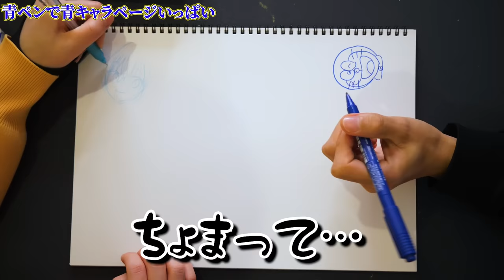1ページいっぱいに赤・青・緑のアニメキャラそれぞれ描いてみた！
＊OP・EDアニメーション：イナゾーギミック【Twitter＠inazzo_ipadpro】
＊OP：ジングル素材05　Track by G-MIYA
＊ED：ブリキの汽車に乗って　Track by KK

2009年に白泉社LaLaでデビューして以来、